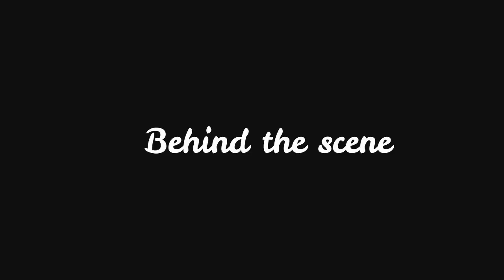HUNTING FOTO KOTA LAMA